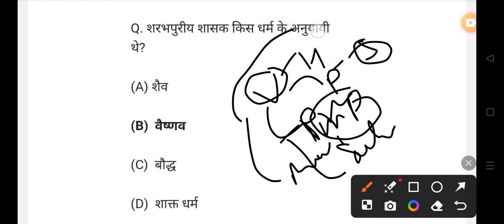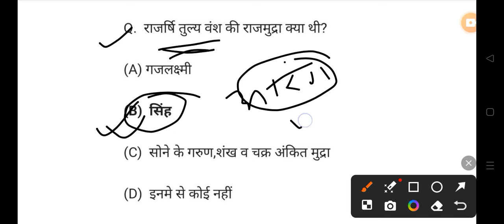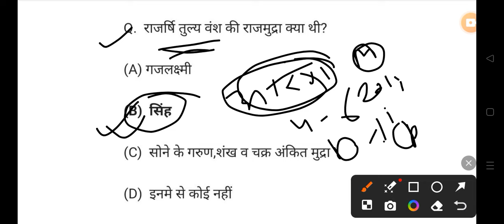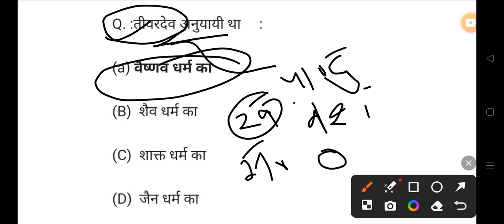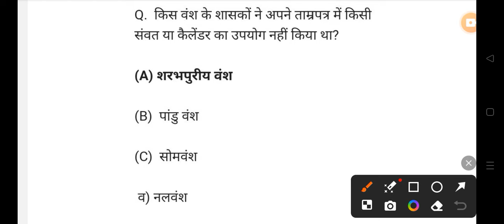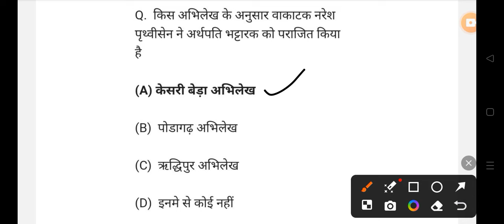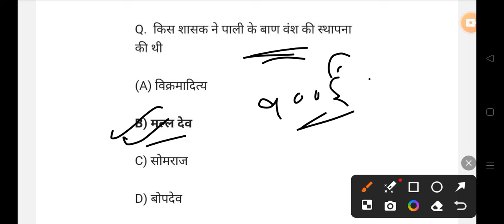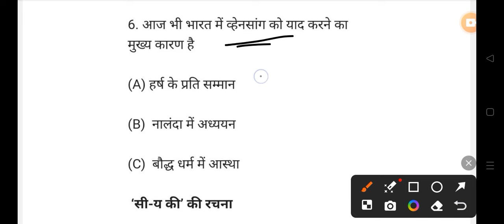छत्तीसगढ़ GK 2024 MCQ All Govt Exam PSC VYAPAM POLICE BANK HOSTEL WARDEN 👇👇shots